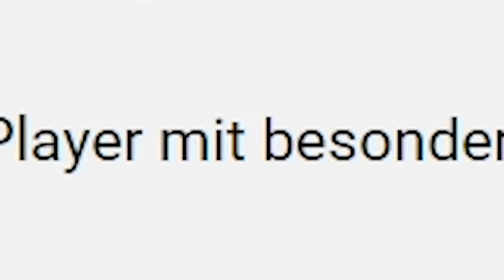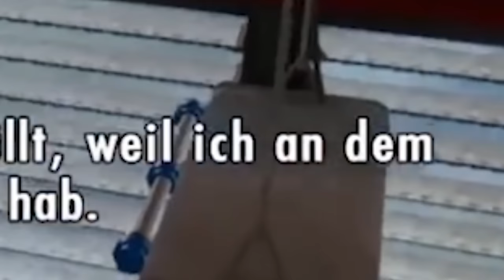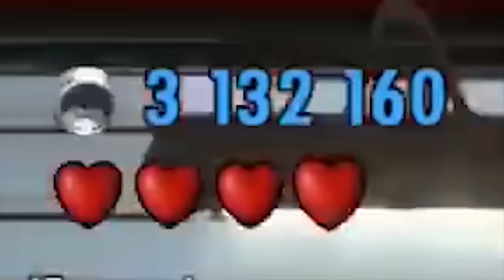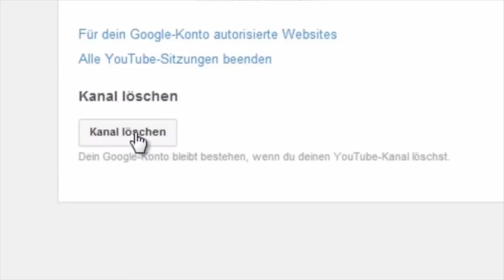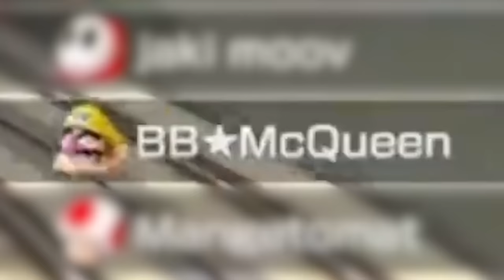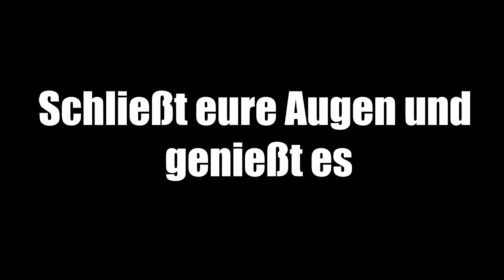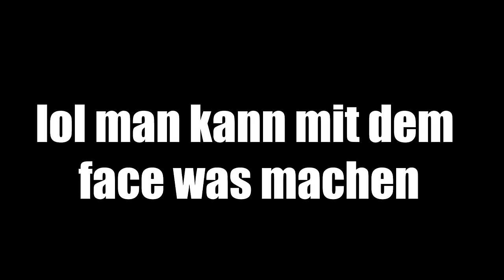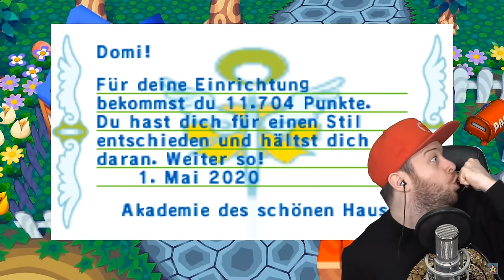10 JAHRE DOMTENDO 🎇 BEST OF 2010 - 2020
10 JAHRE DOMTENDO - BEST OF 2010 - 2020
[Deutsch ♦ 4K@60FPS]

✒ INFORMATIONEN SPEZIELL ZU DIESER FOLGE:

Heute bin ich 10 Jahre YouTuber. Wir feiern das mit einem Best of der Jahre 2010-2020
Mitwirkende: